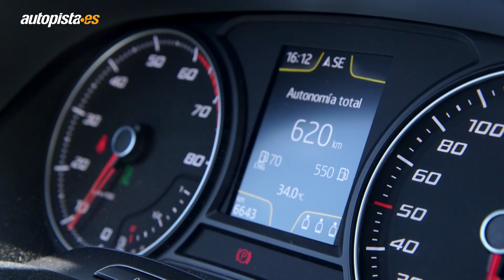Seat y Aqualia, unidas para convertir las aguas residuales en combustible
Seat ha firmado un acuerdo de colaboración con la compañía gestora de aguas Aqualia para crear biometano a partir de las aguas residuales.